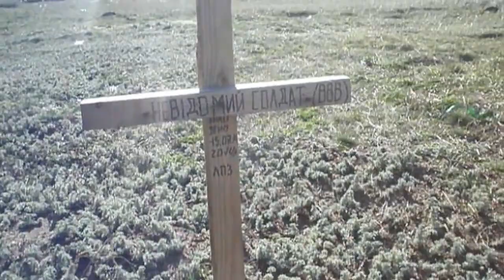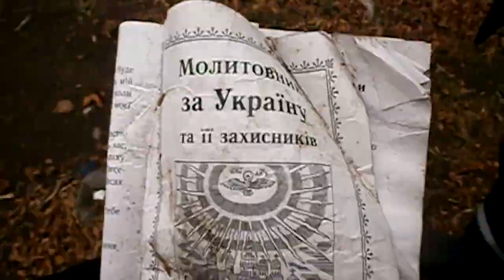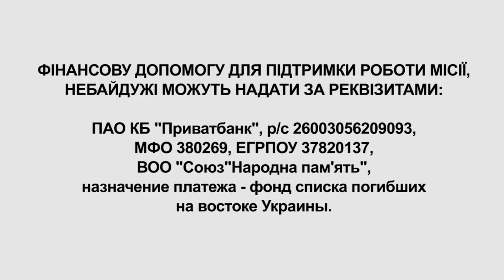Миссия "Черный тюльпан" в зоне АТО: как ищут тела погибших бойцов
Сегодня название миссии «Черный Тюльпан» - снова на слуху. Волонтеры из разных уголков страны занимаются поиском и эвакуацией тел безвести пропавших в зоне проведения АТО. Работы проводятся на территории, которая не подконтрольна украинской армии. Залпы артиллерии, очереди стрелкового оружия, вооруженные люди и тела погибших военных – это обычные трудовые будни волонтеров в зоне АТО. Подробности – в нашем сюжете.

Миссия «Черный Тюльпан» проходит в зоне АТО. Ее цель – поиск и эвакуация тел военнослужащих, погибших во время вооруженного конфликта на востоке страны. Миссия стартовала в начале сентября 2014 года по инициативе проекта гражданско-военного сотрудничества Министерства обороны Украины, Национального военно-исторического музея Украины с привлечением членов ВОО «Союз «Народная Память». С начала миссии волонтерам удалось обнаружить и эвакуировать тела и останки 261 безвести пропавшего.